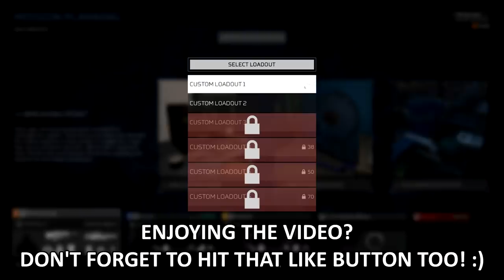HUNTED BY A GAME DEVELOPER! 🔥 | Predator: Hunting Grounds #4 (w/ H2O Delirious, Lexi, & more!)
The game development studio head of Predator jumps in, and shows us who's BOSS! :D